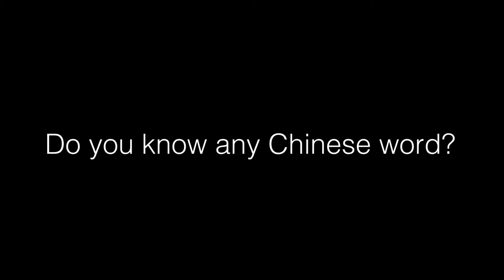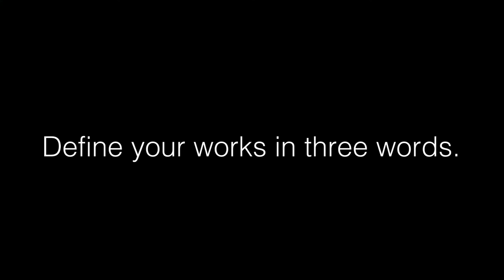Shortcut No.7: Sergey Melnitchenko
"Shortcut” is a series of interviews offering an intimate approach to people who love photography. In Shortcut No.7, the Ukrainian photographer Sergey Melnitchenko answers our very special questionnaire.

Produced by Pierre Brullé & Marine Cabos